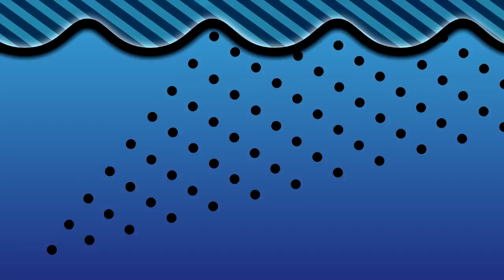The Shrinking Microwave